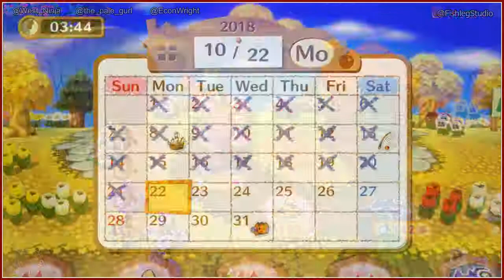Animal Crossing: Amiibo Festival for Wii U [3] - Play Together